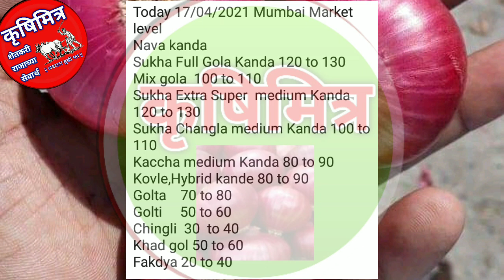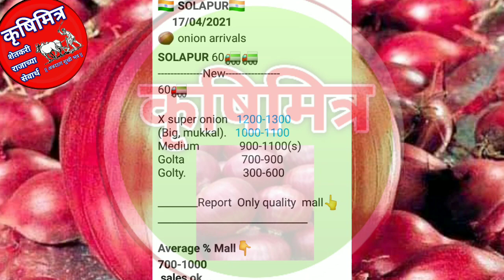17.4.2021 मुंबई कांदा बाजारभाव!सोलापुर कांदा बाजारभाव!today onion market!आज के प्याज बाजारभाव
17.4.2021 मुंबई कांदा बाजारभाव!सोलापुर कांदा बाजारभाव!today onion market!आज के प्याज बाजारभाव